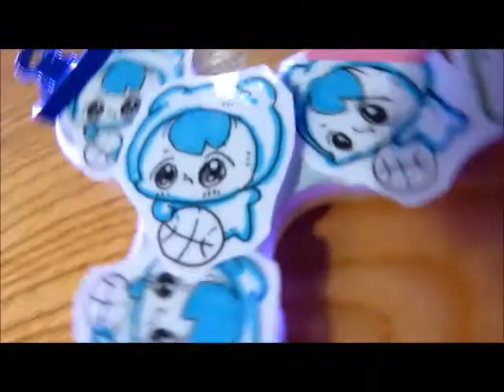ハンドスピナーとヌミャーンキャラ